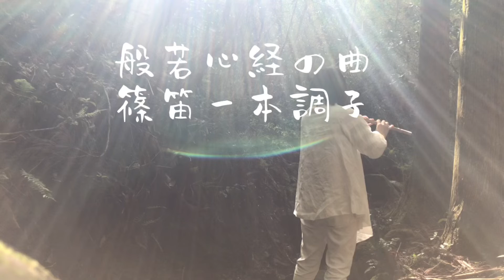篠笛 一本調子 自作 般若心経の曲